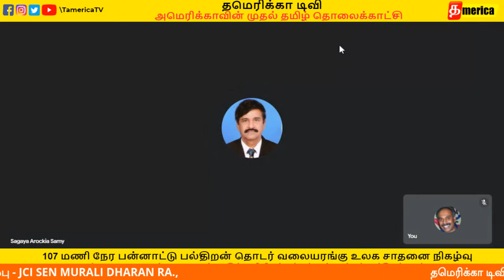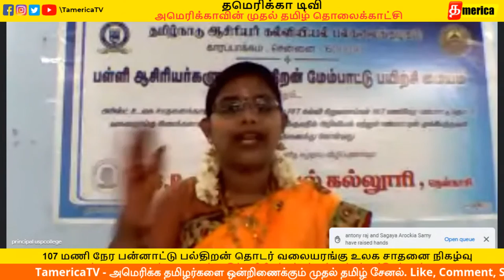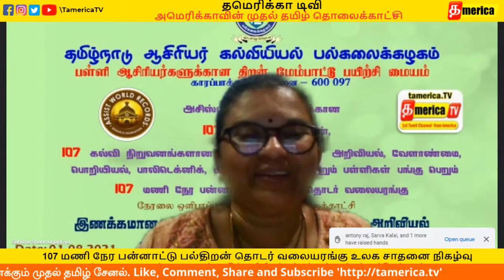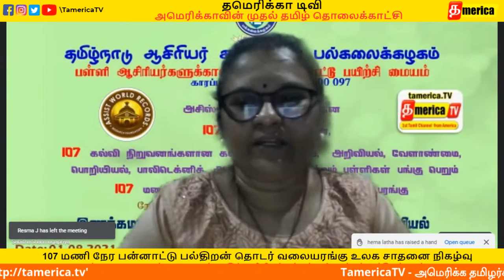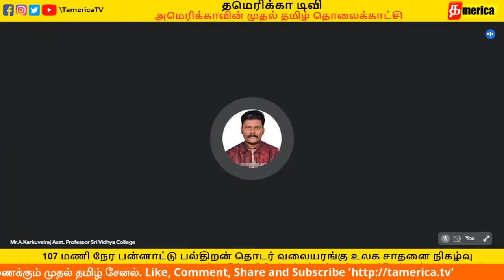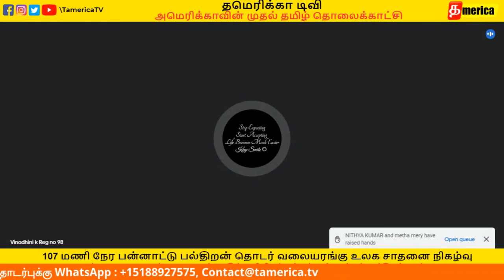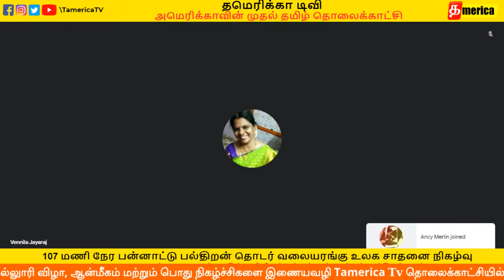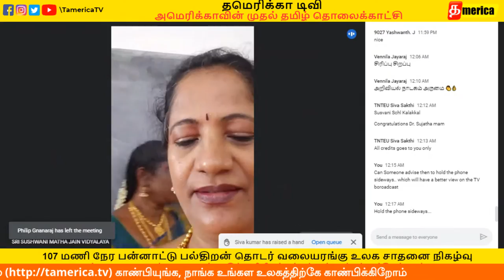Part #3 | 108 மணி நேர பன்னாட்டு பல்திறன் தொடர் வலையரங்கு உலக சாதனை நிகழ்வு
students college tamil usa worldrecord worldrecords teacher professor Part 3 | அமெரிக்காவின் முதல் தமிழ் தொலைக்காட்சி தமெரிக்கா டிவியில் 107 மணி நேர பன்னாட்டு பல்திறன் தொடர் வலையரங்கு உலக சாதனை நிகழ்வு

107 உட்தலைப்புகளுடன், 107 கல்வி நிறுவனங்களான கல்வியியல்,  கலை,  அறிவியல், வேளாண்மை, பாலிடெக்னிக், ஆசிரியர் பயிற்சி மற்றும்  பள்ளிகள் பங்கு பெறும் 107 மணி நேர பன்னாட்டு பல்திறன் தொடர் வலையரங்கு"

நாள் /நேரம்: 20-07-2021 மாலை 5மணி

நிகழ்ச்சி ஏற்பாட்டாளர்:  தமிழ்நாடு ஆசிரியர் கல்வியியல் பல்கலைக்கழகம், சென்னை &  அசிஸ்ட் உலக சாதனை

"இணக்கமான சமுதாயத்தை ���ருவாக்குவதில் அறிவியல் மற்றும் பண்பாட்டின் முக்கியத்துவம் "

Watch Live On Tamerica TV (அமெரிக்காவின் முதல் தமிழ் தொலைக்காட்சி தமெரிக்கா டிவியில்)

Here is the Playlist for all the videos related to this event:

உங்கள் நண்பர்களிடம் பகிருங்கள் (SHARE), பேச்சாளர்களை உற்சாகப்படுத்த அவர்களை வரவேற்று கமெண்டில் (COMMENT) குறிப்பிடவும், இந்த நிகழ்ச்சி பிடித்து இருந்தால் லைக் (LIKE) பண்ணுங்க, மேலும் இதே மாதிரி பல நிகழ்ச்சிகளை கண்டுகளிக்க Tamerica.TV SUBSCRIBE பண்ணுங்க, அப்படியே பக்கத்தில் இருக்கும் Bell ஐகானையும் கிளிக் பண்ணுங்க.

Arthi Prem
Oh! My Thagaval
Ivlothan America
Hobby Explorer Tamil
Ramya's Moments
Pudhumai Sei
USA Raja Tamil Vlogs
Kumar Diaries
Sujeeth Prakash
Pratheeba Bala
shorts
vijay television
short film
bigg boss
vijay tv
dangdut
hotstar
star
lesti
comedy shorts
vijay
trending shorts
baakiyalakshmi
pandian stores
zee tamil
mic set
fiction
comedy show
lesti kejora
kamal haasan
mabu crush
new serial
full episode
bigg boss tamil 7
tamil serial
bigg boss season 7
best scene
tamil moral stories
thamizhum saraswathiyum
boys love
tamil stories
seetha raman
tamil serial promo
star vijay
trending comedy
kadhal
priyanka nalkari
sun tv full episodes
daily soaps
டிவி
tamil tv serial
complete series
zeetamil
girls power
akshitha boopaiah
பிக்பாஸ் 7
new fiction
sun tv serials
விஜய் டிவி
tamil channel
zee tamil show
leslar junior
சீதா ராமன்
விஜய்
sun tv shows
தொலைக்காட்சி
காமெடி வீடியோ
zee தமிழ்
tamil serials
tamil funny shorts
family comedy
stree buster show
redefining entertainment
zee tamil promo
tamil promo
baby l
jay d'souza
abang l
தமிழ்
school shorts
rizky billar
reshma pasupuleti
பாண்டியன் ஸ்டோர்ஸ்
ஜீ தமிழ்
popular shows
tamil shows
trending theveravadhi